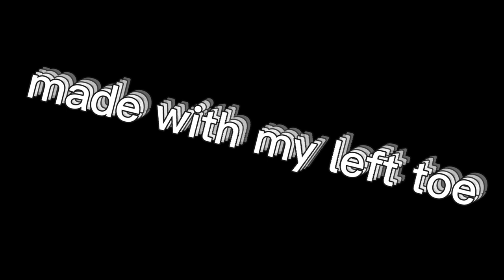Intro Challenge vs Diego Andrade